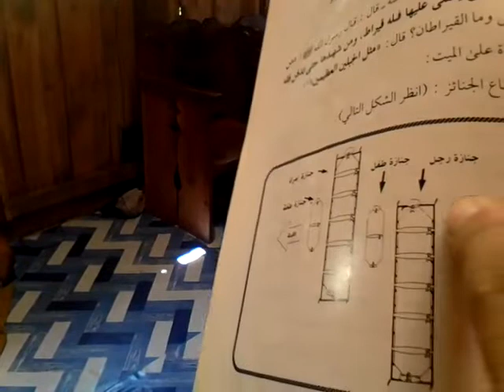kashambayang sa mayt (by aLeem abuLfida abduL qader mama)